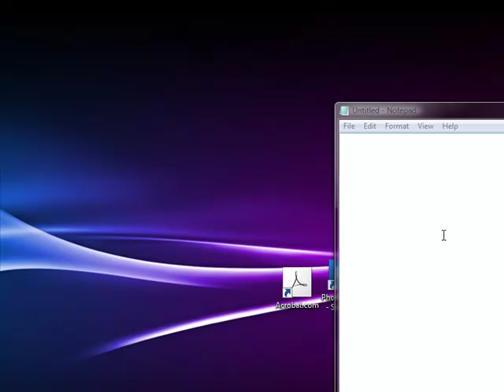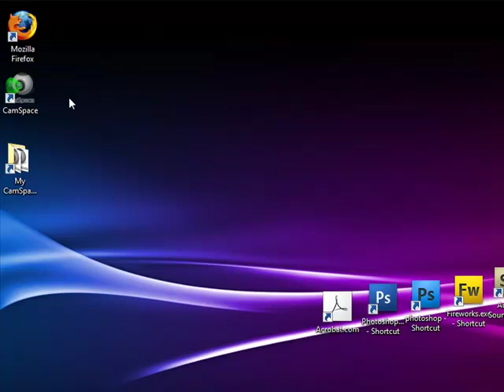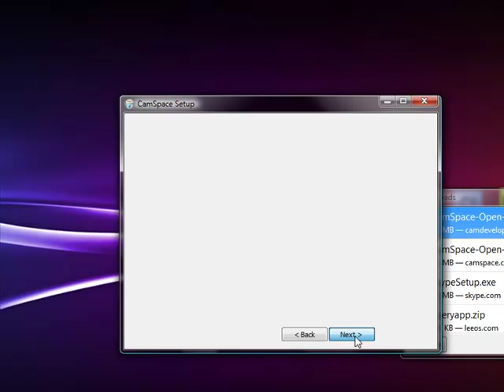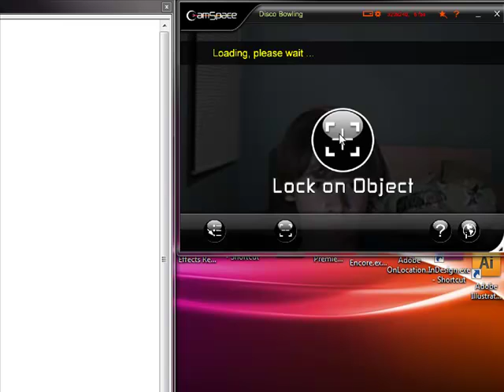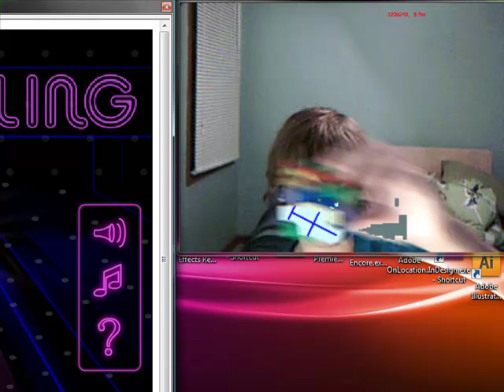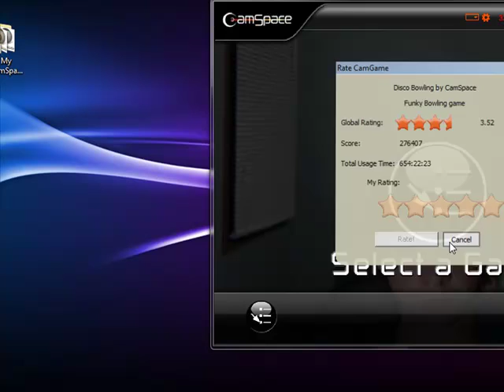Controlling your PC using CamSpace